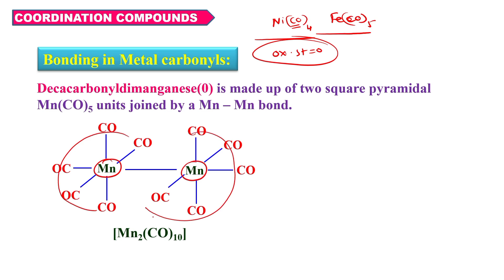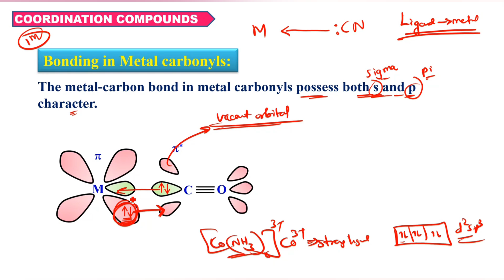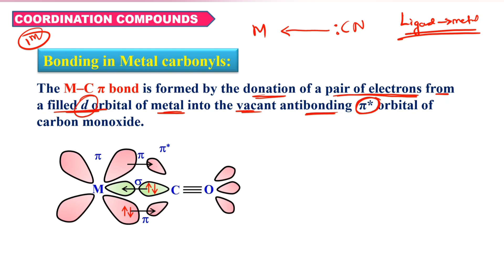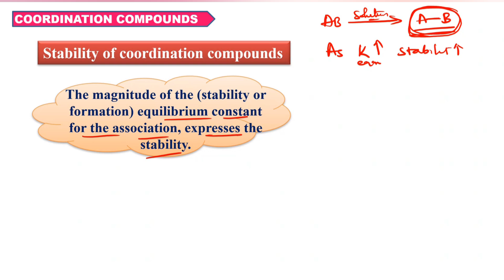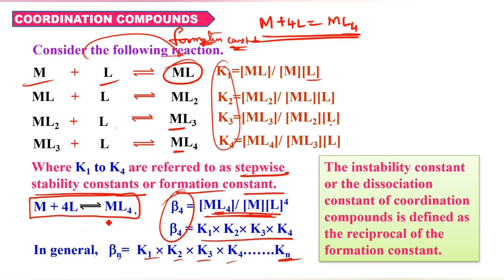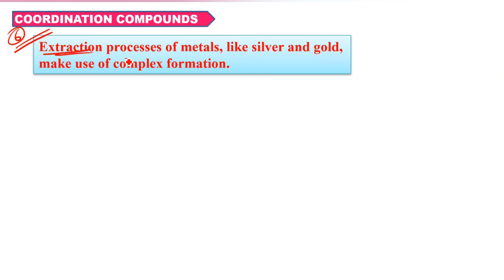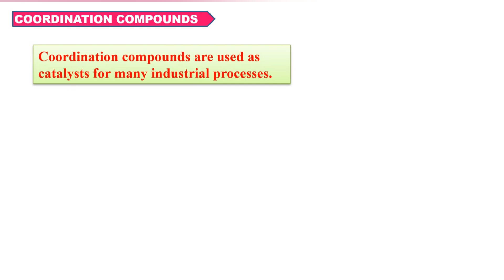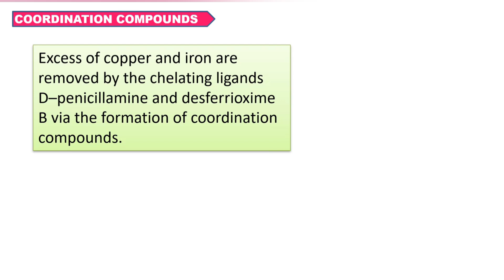COORINATION COMPOUNDS - PART # 8 /FOCUS BATCH FOR PU-2/ metal carbonyls / stability & applications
1. COORDINATION COMPOUNDS L-1  CLASS 12 NEET | CHEMTONICS # 3 | |JEE|CET| SYNOPSIS FOR NEET, JEE AND KCET

3. How to see HYBRIDISATION OF ANY central element. Very important concept for CET, NEET AND JEE EXAMS

5. ALCOHOLS, PHENOLS AND ETHERS I CLASS 12 I II PUC I SUPER 10 SERIES I KCET AND NEET I previous year PAPER SOLVED